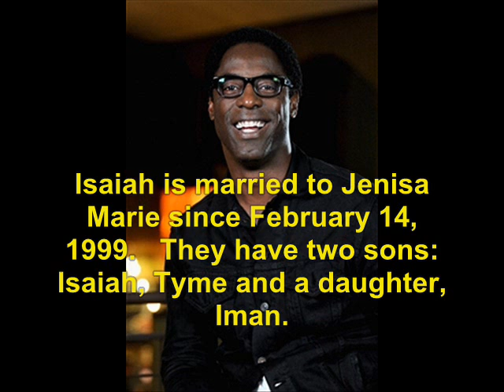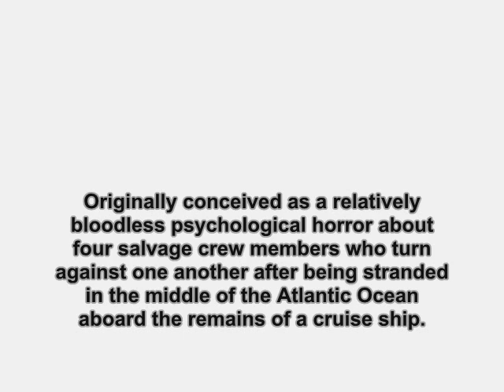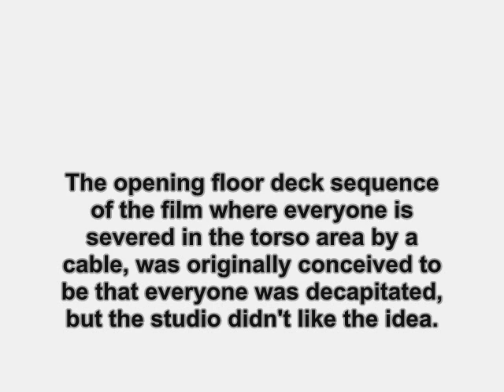Ghost Ship (2002): Where Are They Now?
find out what ever happen to the 2002 film, Ghost Ship.